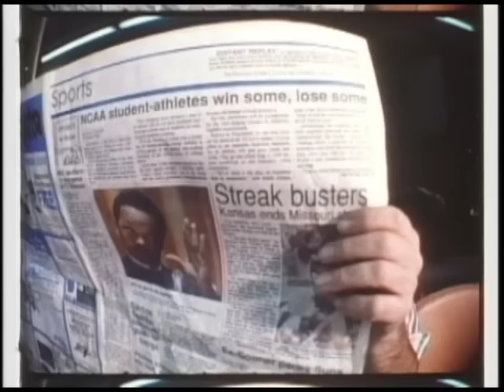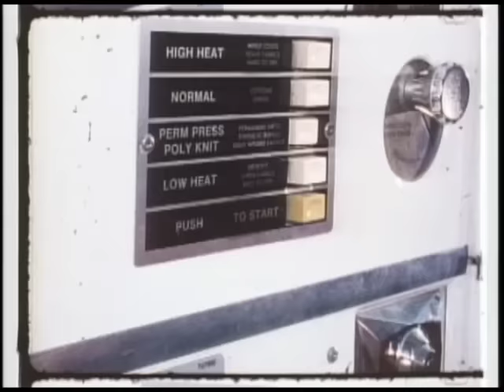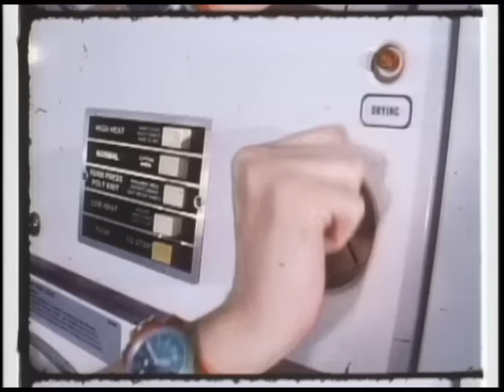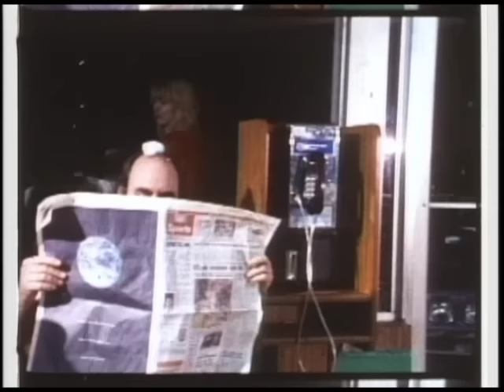The Flaming Lips - Turn It On [Official Music Video]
Official Video for "Turn It On" is from The Flaming Lips' album, Transmissions From The Satellite Heart.